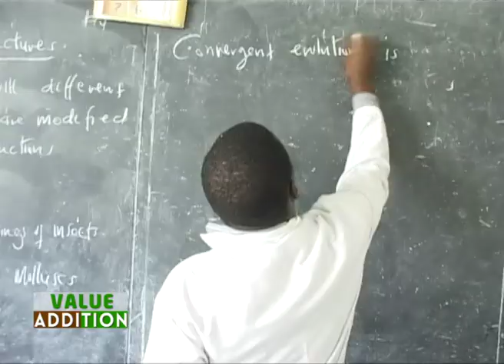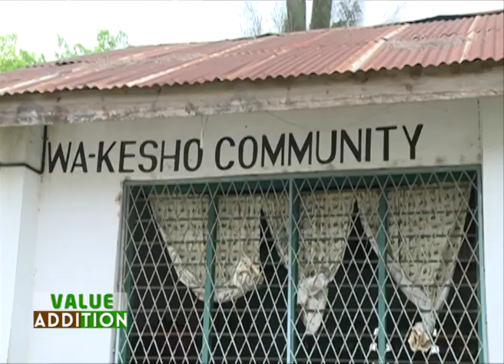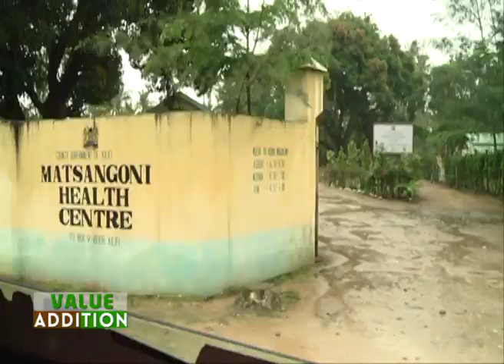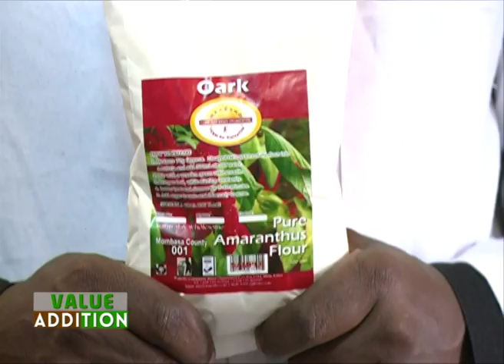Empowering young girls with technical skills and agribusiness knowledge - Wakesho part 1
SMS: 22071